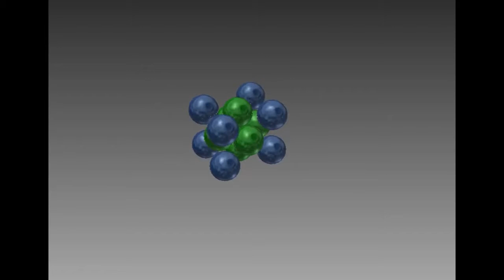FCC_Unit Cell